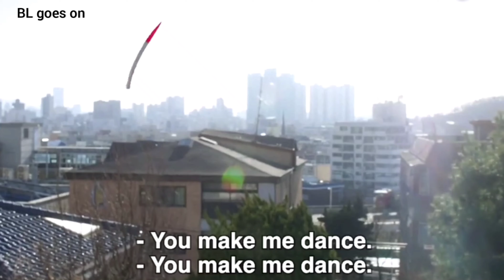[BL](4K) Song Shi On × Jin Hong Seok "Raabta" HINDI SONG || You Make Me Dance || KOREAN HINDI MIX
Drama Name - You Make Me Dance